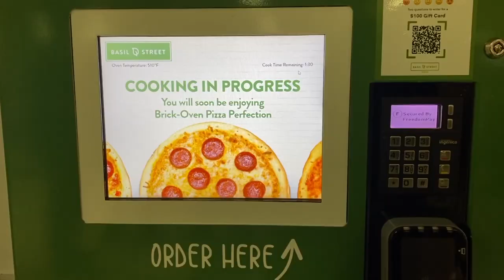World's first pizza vending machine comes to SA airport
The pizza kitchen serves brick-oven style pizza in just three minutes with the quick push of a button.